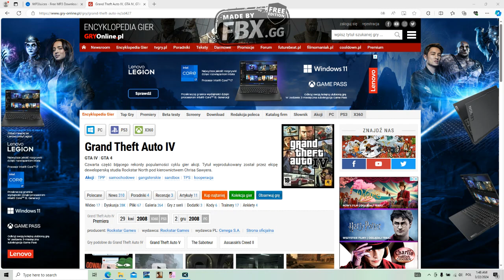Mroczno Anielskie Spojrzenia na Gry #78 GTA 4